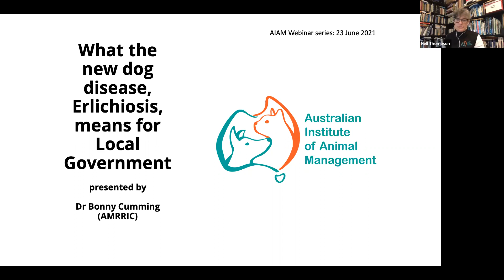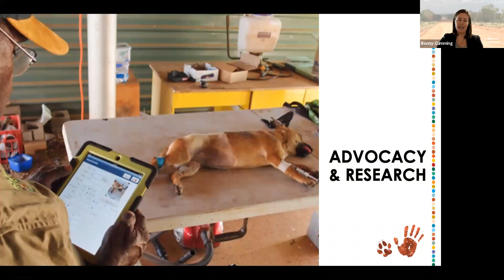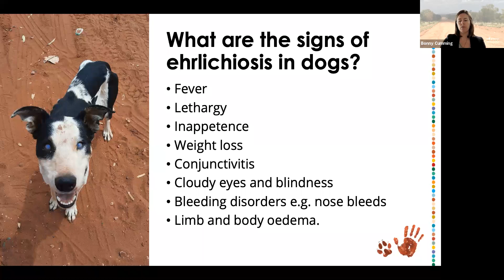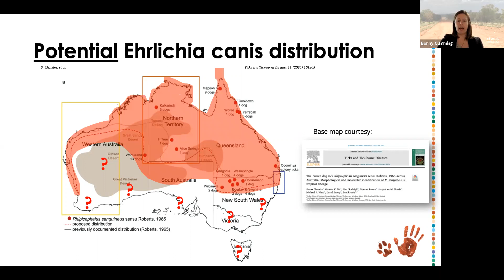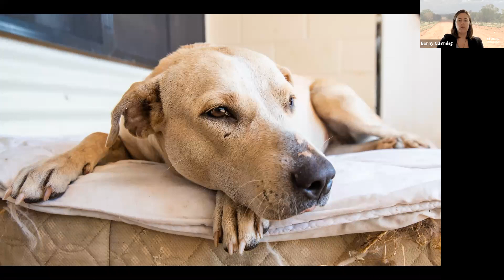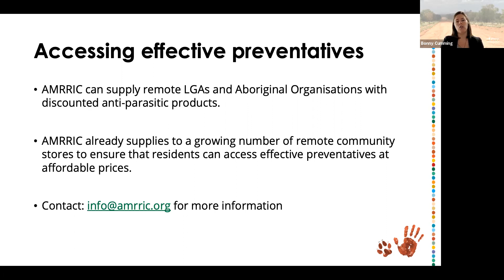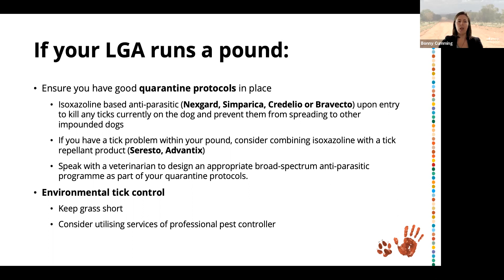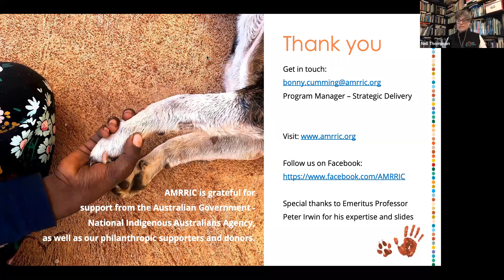What the new dog disease, Ehrlichiosis, means for Local Government - webinar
Ehrlichiosis is a tick-borne disease first detected in Australian dogs in May of 2020.  The disease is caused by a bacterium – Ehrlichia canis - which is spread between dogs by the brown dog tick (Rhipicephalus Sanguineus).  For dogs, the disease can be fatal, and there is a small risk that the disease could also be zoonotic (transferred to people via the bite of an infected tick).

In this presentation, Dr Bonny Cumming provides an overview of this new disease, its impacts and advice for local governments on how manage the risks associated with ehrlichiosis.